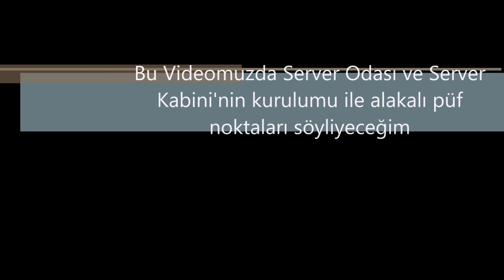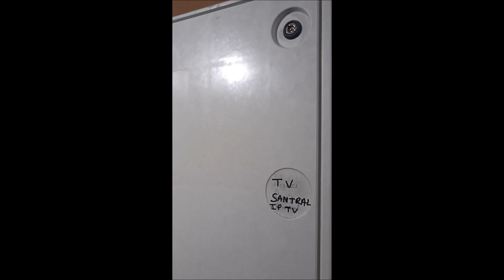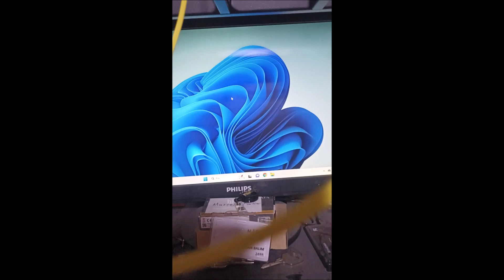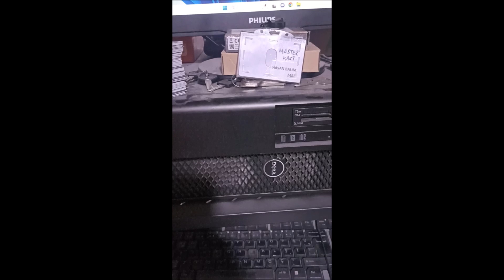Sıfırdan Server ve Server Kabini Kurulumu -Server Room and Server Cabinet Installation from Scratch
Evet kıymetli dostlar sıfırdan bir Server odası kurarken ve içerisinde Server kabini güvenlik kamera sistemi kabini yangın alarm Access kontrol gibi sistemleri kurarken sıfırdan ilk nelere dikkat etmemiz gerektiğini sizlere bu videomda anlatmaya çalıştım Eğer sorularınız olursa yine destek vermek için videoma mesaj atabilirsiniz

(( Yes, dear friends, in this video, I tried to explain to you the first things we should pay attention to when setting up a Server room from scratch and installing systems such as the Server cabin, security camera system, fire alarm access control, etc. If you have any questions, you can send a message to my video for support. ))